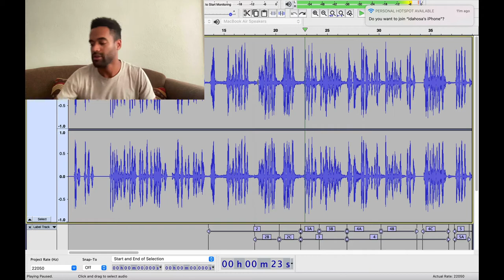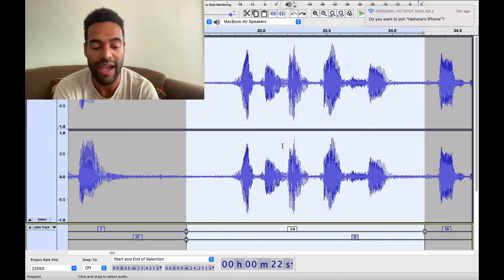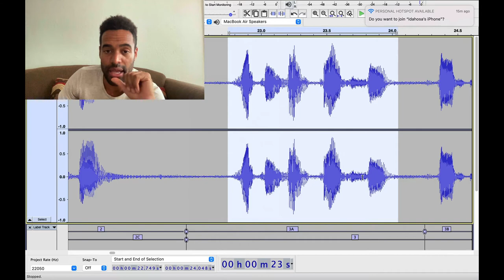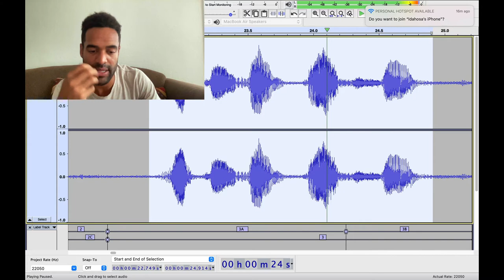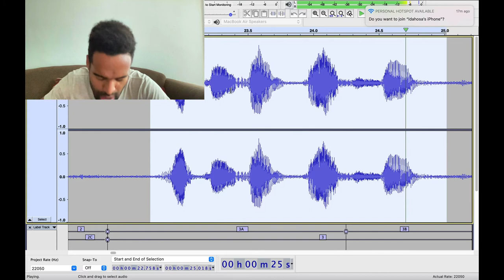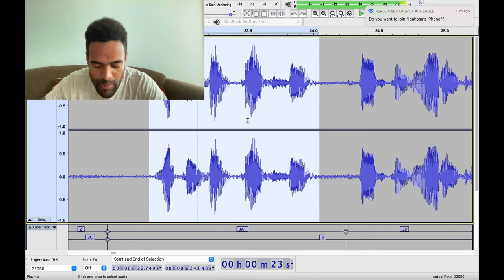Learning Nigerian Pidgin English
Check out my Flow School to learn how to do this process for any language